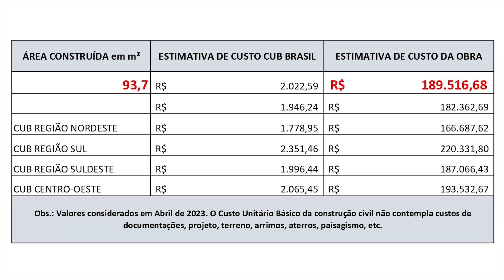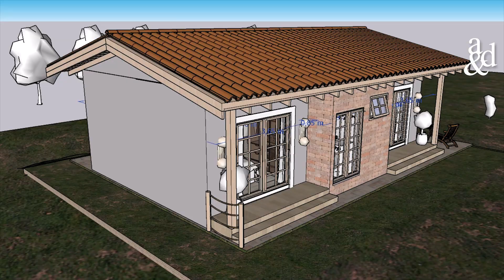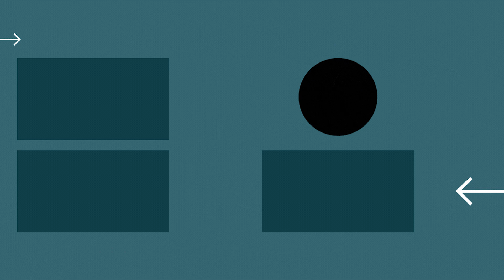CASA PEQUENA E MODERNA || DOIS QUARTOS - PLANTA BAIXA || CASA DE CAMPO - TRADICIONAL !!!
COMENTE sobre este projeto !!⤵️⤵️⤵️
 Nesta casa de campo tradicional e aconchegante em terreno de 15metros x 20 metros temos 2 quartos, 2 banheiros,  cozinha, sala, churrasqueira e varanda e lareira !!

Compartilhe para ajudar nosso canal a fazer novos projetos  !!
fizemos este projeto 3D com decoração para entender como sua casa pode ficar !!
Já pensou morar em uma casa aconchegante que tem sua cara?
Uma casa com um projeto moderno, pensada para ficar do seu jeito e se tornar um lar !!!
É possível, por isso criamos projetos personalizados para nossos clientes !!!